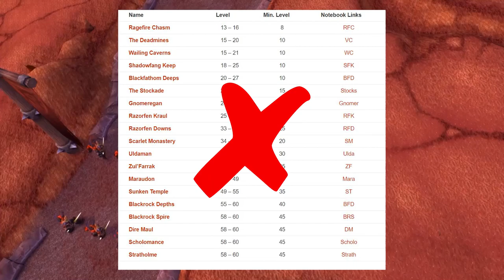Summoning Stone Level Ranges in The Burning Crusade | WoW Classic TBC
Click 👇

The 1 Annoying Mistake to Avoid During Pre Patch

He, guys Toyhouze here, and today I want to warn you about one annoying common mistake players make in TBC that you’ll want to avoid.

I remember being in a group and waiting to get summoned when all of a sudden, my group told me I’m not in the level range for the summon stone. That sucks a lot. And I looked ALL OVER THE INTERNET for a list of level ranges for summoning stones and THEY ALL WERE DIFFERENT.

 So I went and tested some of the stones and literally none of the guides online were accurate. So I went one by one to all of the stones testing their summoning leveling ranges so you know if you’ll be eligible to be summoned.

I honestly could not find this anywhere else online, and it took me hours to gather, so if you appreciate that hit me up with a like. Thanks so much so now I’m going to show you the leveling ranges for each of the vanilla dungeons.

Now one thing to note, these level ranges are for both starting a summon, and receiving a summon. Any level can assist with the summon, AKA right-clicking the summoning portal.

It takes 2 people to complete the summon, one to start the summon, and one to assist. So any level can assist with the summon, but only players within the level range can start and receive the summon.

⭐SOCIAL MEDIA⭐

⭐AUDIO & CAMERA
STAND: Gator Frameworks Deluxe Desk-Mounted Broadcast Microphone Boom Stand
MICROPHONE: Shure SM7B Cardioid Dynamic Microphone
INTERFACE: Focusrite Scarlett 2i2
Cloud Microphones Cloudlifter CL-1 Mic Activator
HEADPHONES: HyperX Cloud II - Gaming Headset
WEBCAM: Logitech C920 Hd Pro Webcam
⭐PERIPHERALS
MOUSE: Microsoft Wheel Mouse Optical
MOUSEPAD: SteelSeries QcK Gaming Surface
KEYBOARD: HyperX Alloy FPS
CHAIR: Gaming Chair
MONITOR (x2): Acer Nitro VG271U Pbmiipx 27"
MONITOR ARM: VIVO Dual LCD Monitor Desk Mount Stand
SWITCH: Nintendo Switch with Gray Joy‑Con
SWITCH CAPTURE CARD: Elgato HD60 Pro
⭐PC
CPU: Intel Core i9-7900X
CPU Cooler: NZXT Kraken M22 120mm
GPU: Nvidia Geforce GTX 1080
MOBO: ASUS ROG STRIX X299-E
RAM: G.SKILL TridentZ RGB Series 64GB (4 x 16GB)
PSU: Seasonic Prime 850 Titanium SSR-850TR
SSD: Crucial MX300 2TB SATA 2.5 Inch Internal SSD
HDD: WD 4 TB
CASE: Fractal Design Meshify S2 White Tempered Glass